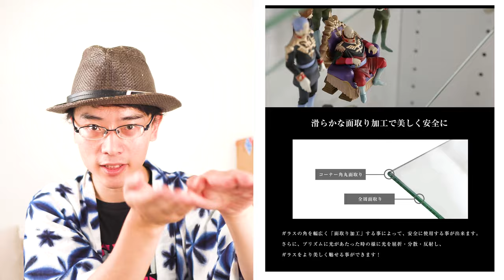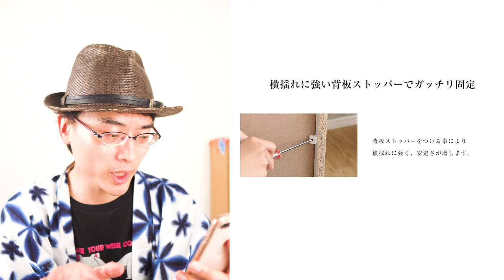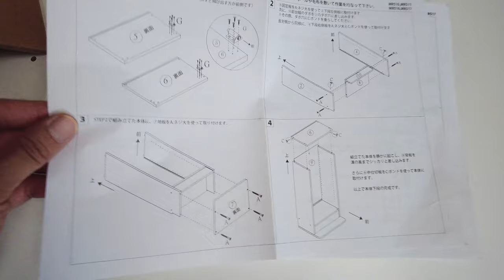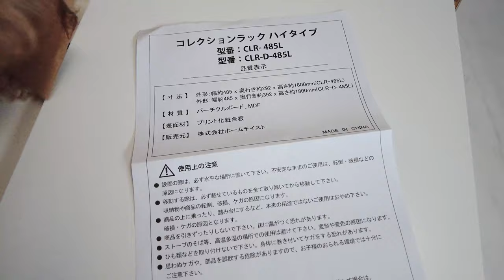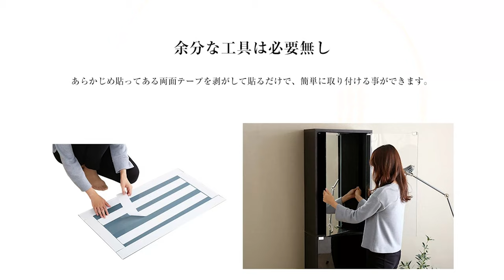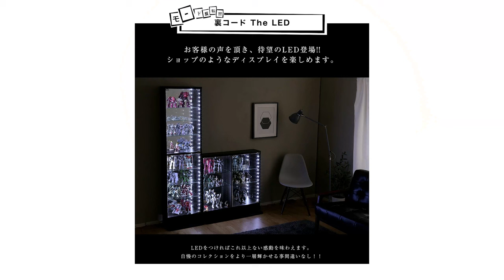【コレクションケース】初めて「フィギュアケースを買いたいなー」て方は必見、これコスパ神クラス！ 徹底的に紹介します。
楽天コレクションケース部門ナンバー1、大きさ＆高さ、コスパ、作業時間短いフィギュアケースをご紹介します。

フィギュアケースお探しであればこちらもどうそ！不二貿易コレクションケース